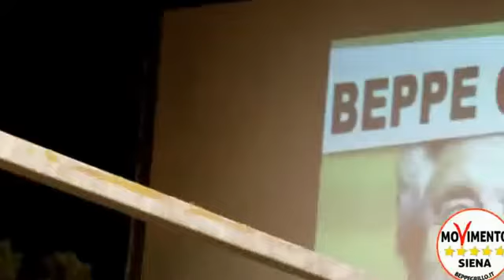Paolo Barrai, blogger di Mercato Libero, interviene sulla situazione della Banca MPS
Gennaio 2013 - Tsunami Tour - Beppe Grillo a Siena - Intervento di Mercato Libero